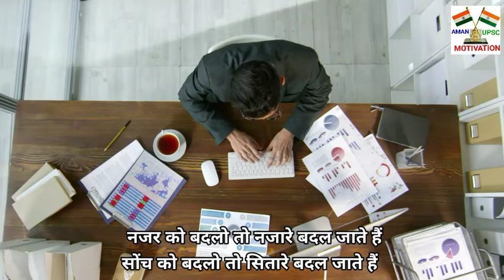🔥Superb ! Best Study Motivational Lines For Students 📚 Smart work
Superb 🔥Motivational video for students | Best study motivational Video for students | Most Powerful Motivational Video for Students

Smart study for smart success
Padhai ki aag motivation
padhne ke liye ro doge
Padhai ki tadap
Padhai ka pagalpan
Pagalpan padhai ka
Smart study kaise kare
Padhai ki aag
 Topper vali Padhai  kaise kare
Inspirational speech for students
Motivational Shayari
motivational quotes